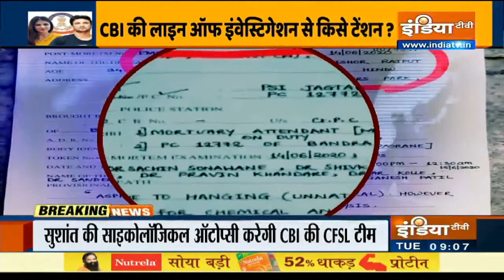Sushant Rajput मामले में CBI करेगी 'मनोवैज्ञानिक शव परीक्षण', इससे पहले दो बार हुई है ऐसी जांच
बॉलीवुड अभिनेता सुशांत सिंह राजपूत के मामले में सीबीआई अब मनोवैज्ञानिक शव परीक्षण करेगी। सोमवार को सूत्रों ने इसकी जानकारी दी। गौरतलब है कि सुप्रीम कोर्ट ने इस मामले की जांच का जिम्मा सीबीआई को सौंपा है।

केंद्रीय जांच एजेंसी के सीएफएसएल (सेंट्रल फॉरेंसिक साइंस लेबोरेटरी) द्वारा की जाने वाली इस जांच में सुशांत के जीवन के हर पहलू का विस्तृत अध्ययन शामिल होगा। इसमें सोशल मीडिया पर पोस्ट से लेकर व्हाट्सएप चैट और परिवारों, दोस्तों और अन्य लोगों के साथ बातचीत को भी शामिल किया जाएगा।
सीबीआई अभिनेता के मिजाज, व्यवहार के पैटर्न और यहां तक कि व्यक्तिगत पहचान के बारे में जानकारी प्राप्त करने के लिए भी जांच करेगी, ताकि सुशांत की मृत्यु के दिनों में उनकी मानसिक स्थिति का एक समग्र चित्र बनाया जा सके। सूत्रों ने बताया कि यह दिमाग के पोस्टमार्टम करने जैसा होगा।

ऐसा केवल तीसरी बार होगा जब इस तरह की एक जटिल जांच पद्धति का प्रयोग किया जाएगा। इससे पहले, सुनंदा पुष्कर मामले में और दो साल पहले दिल्ली में हुए बुराड़ी सामूहिक आत्महत्या मामले में इस तरह की जांच की गई थी।